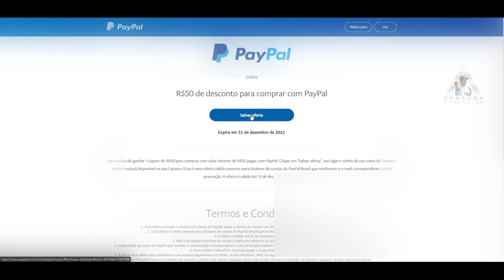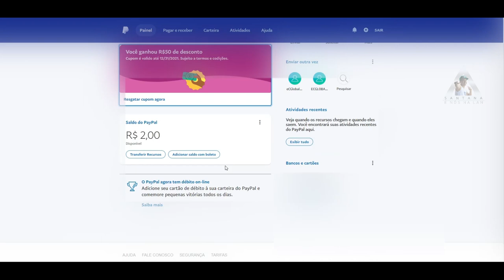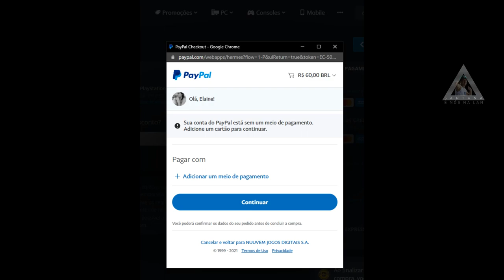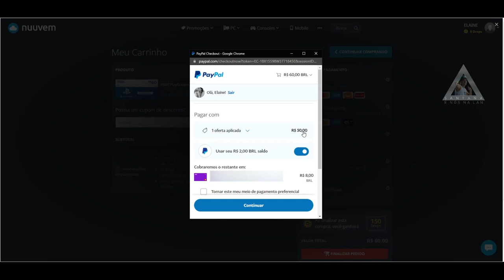COMO RESGATAR OS 50 REAIS DA PAYPAL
Muito obrigado.